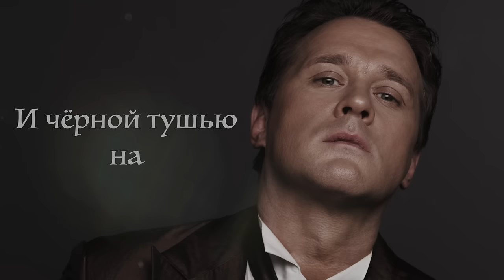ПРЕМЬЕРА! СЕРГЕЙ ЛЮБАВИН: «СЧАСТЬЕ В ДОЛГУ У НЕСЧАСТЬЯ»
В эфире «Радио Дача» премьера! Композитор и певец Сергей Любавин представил новую песню на стихи Михаила Гуцериева и музыку Сергея Ревтова — «Счастье в долгу у несчастья».

Лауреат премии «Шансон года» поделился подробностями работы над произведением:  «Для меня нелегко было найти правильную эмоциональную волну при записи этой песни. Это была самая долгая вокальная работа на студии в моей жизни. И тем более приятно, что все сложилось, все получилось. Строчка «Счастье в долгу у несчастья» очень хорошая поэтическая находка – то, что нечасто встречается в современном песенном творчестве».

Стихотворение поэта «Мироточивая любовь» стало отправной точкой для создания песни. «Часть стихов мне снится ночью. Если у меня хватает силы воли проснуться в эту секунду, я просыпаюсь и понимаю, что ко мне пришло четверостишье или фраза, — и сразу записываю. Все свои стихи сначала пишу рукой на бумаге, потому что рука, душа и голова — это связанные вещи», — рассказал автор.

За последние несколько лет у творческого тандема поэта Михаила Гуцериева и композитора Сергея Ревтова родились ярчайшие песни, многие из которых были отмечены дипломами народных музыкальных премий: «Московская осень» (Кристина Орбакайте), «Улыбка Бога радуга» (Хор Турецкого), «Зеленый омут» (Стас Пьеха), «Странный сон» (Денис Клявер), «Дикое танго» (Лайма Вайкуле), и мн. др.

С 12-14 сентября слушайте новую песню «Счастье в долгу у несчастья» Сергея Любавина в эфирах радиостанций «Весна», «Столица», «Говорит Москва», «Такси FM» и «Радио Шансон» и на нашем сайте.